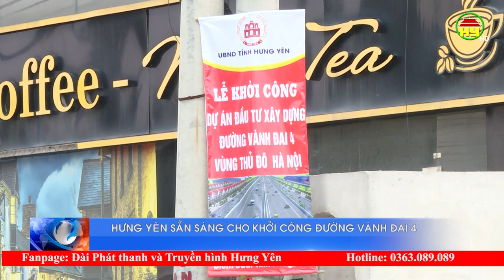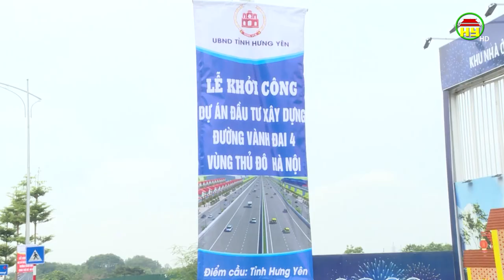Hưng Yên sẵn sàng cho khởi công đường Vành đai 4 - Vùng thủ đô Hà Nội